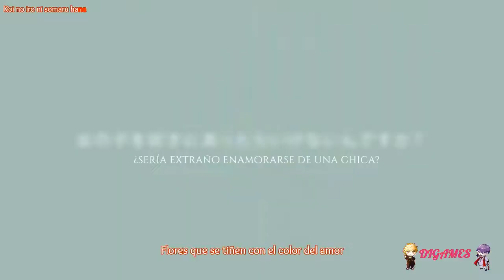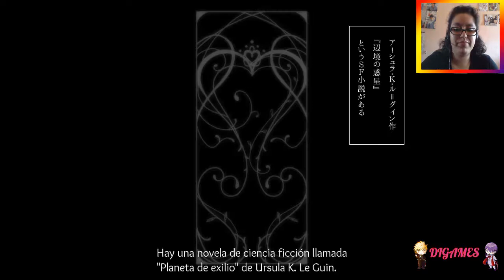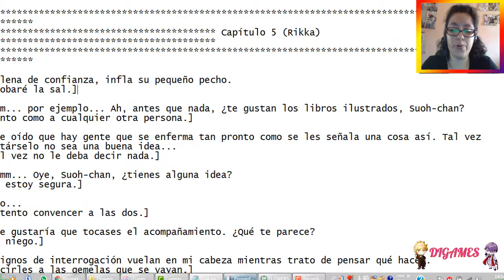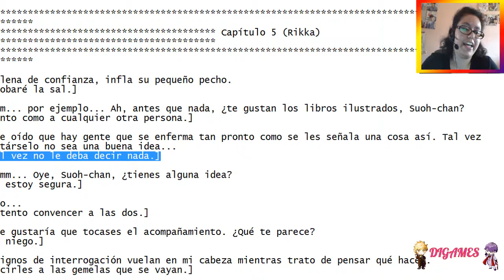(Yuri) Flowers (Rikka) #10 - CHARLAS CASUALES